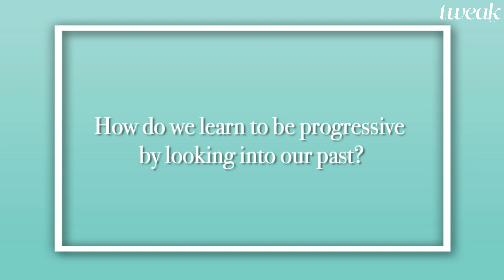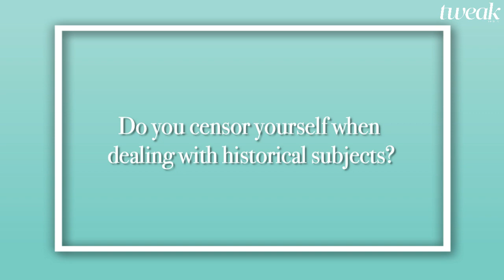Tweak Storyteller 2.0: Making history relatable with Manu S. Pillai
Author and historian Manu S. Pillai talks about the lighter side of history, and how it's so much more than just kings and emperors sitting on 'singhasans'.

From tracing roots of the MeToo movement in our ancient scriptures to grooming tips for men in Kamasutra, watch the third episode of Tweak Storyteller to find out how history is more contemporary and modern than we credit it for.